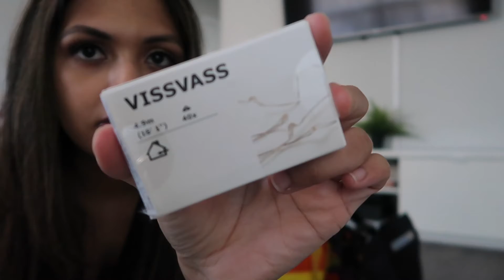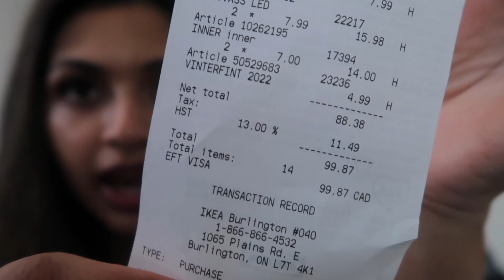Vlogmas #2 IKEA Christmas Haul | Burlington X-Mas Parade 22 | Indian Youtuber in Canada | Dee-Logs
Baby just won't keep her hands in gloves! We couldn't see Santa this year. Hopefully next year! Also I hope you enjoy the IKEA Haul!